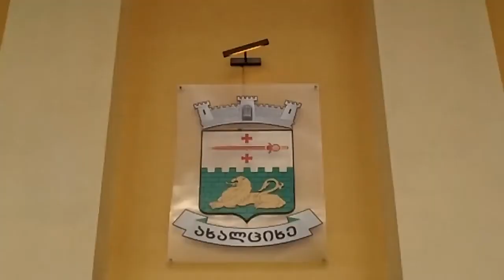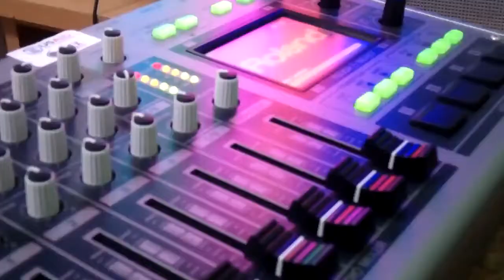გადაცემა: რა ხარვეზები ახლავს 'სოფლის მხარდაჭერის პროგრამას' ახალციხეში [Video]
როგორ განხორციელდა "სოფლის მხარდაჭერის" პროგრამა ახალციხის მუნიციპალიტეტში. სად და რატომ ვერ დასრულდა პროექტით გათვალისწინებული სამუშაოები.